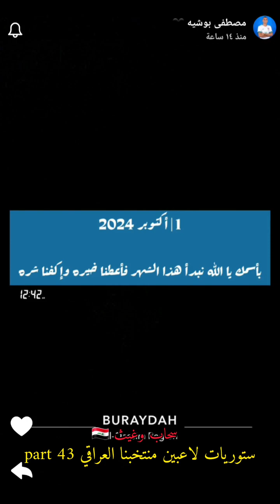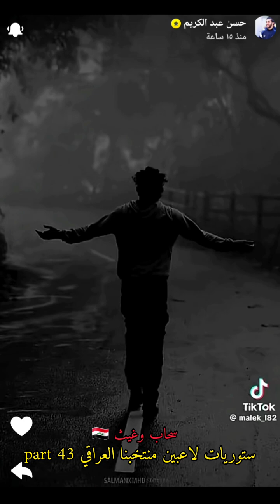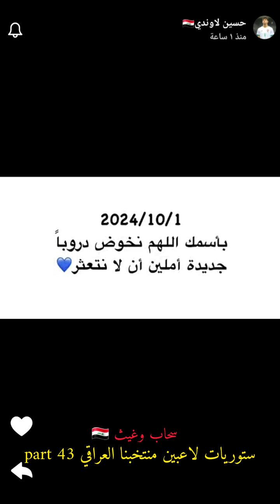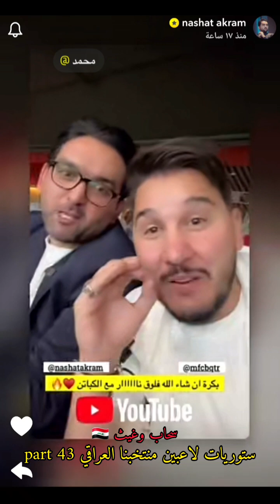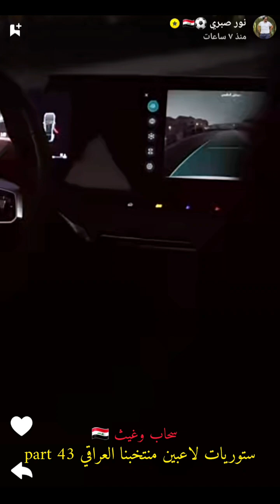ستوريات لاعبين منتخبنا العراقي🇮🇶part 43🦁 أشترك بالقناه ليصلك كل جديد 🔥🔥